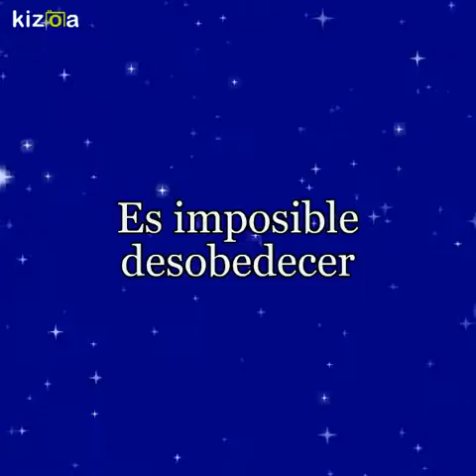Booktrailer "El Principito"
Booktrailer elaborado por María González de 4º PRAGE.